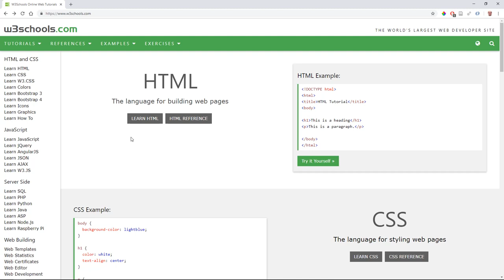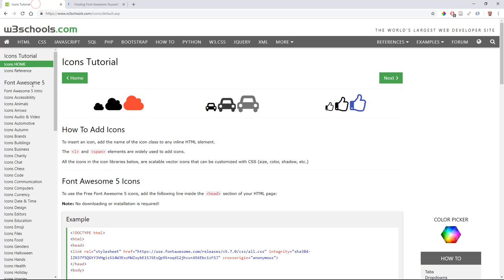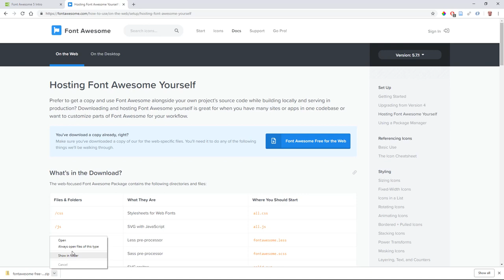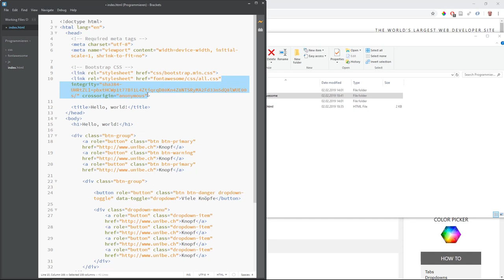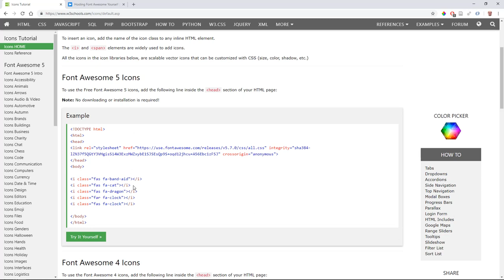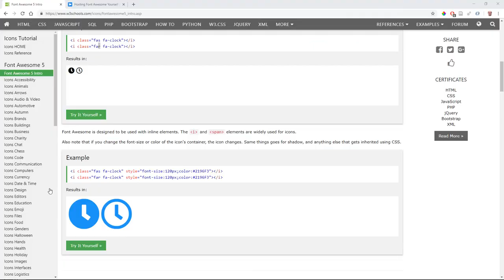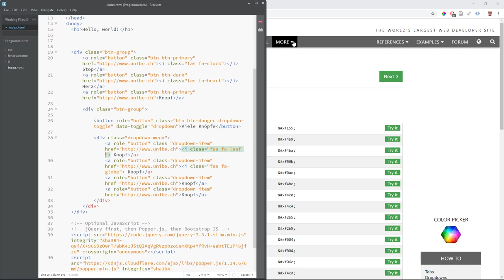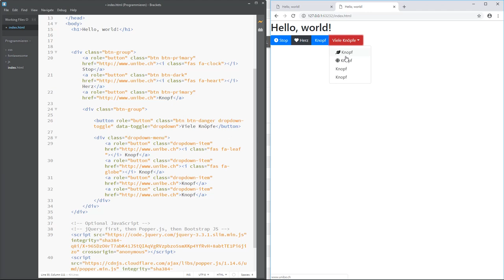Bootstrap: 6. Font Awesome